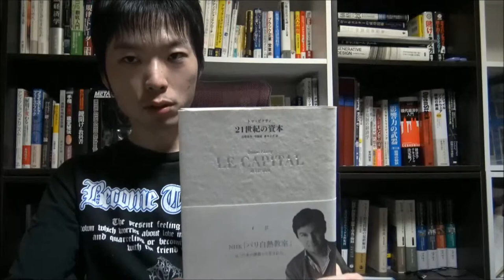出版不況、売れる本ばかり売れ、質の良い専門書が売れない時代こそ専門書を買った方がいい理由！？ (雑談動画)